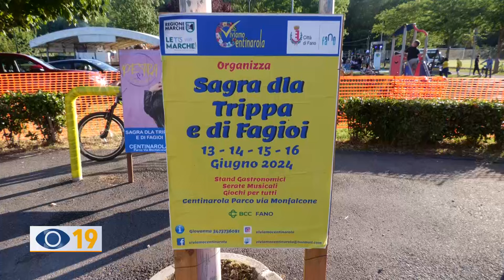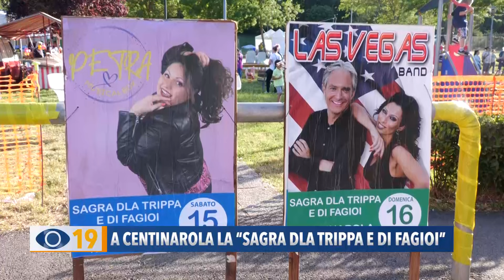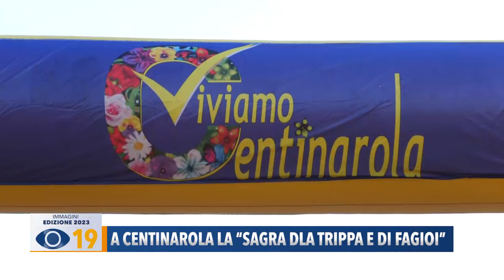A Centinarola la “Sagra dla trippa e di fagioi”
A Centinarola di Fano, una serata dedicata ai bambini ha preso il via la sagra della trippa e dei fagioli. L’evento proseguirà fino a domenica 16 giugno tra musica, sport ed enogastronomia.